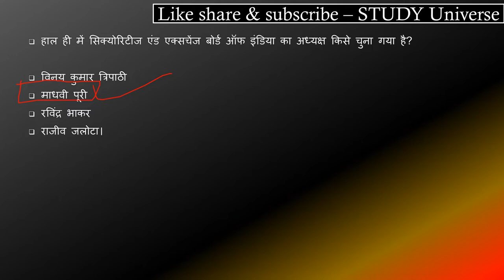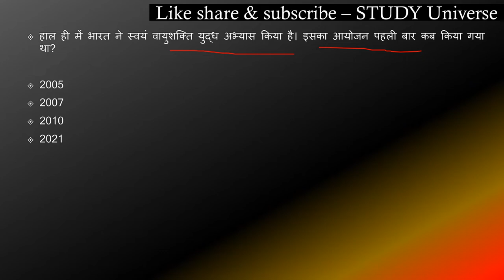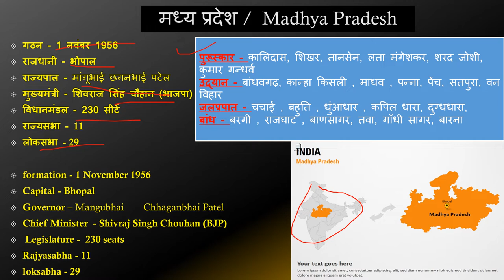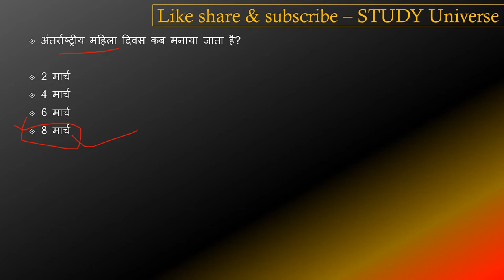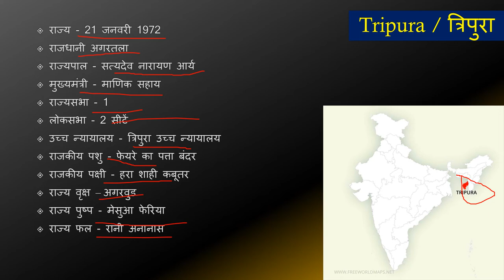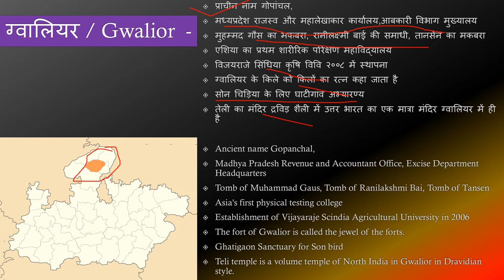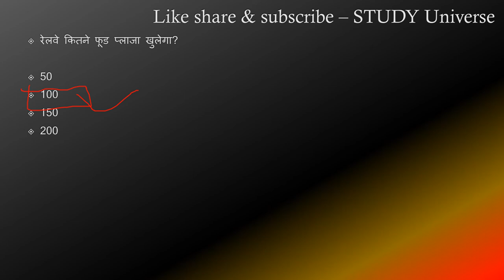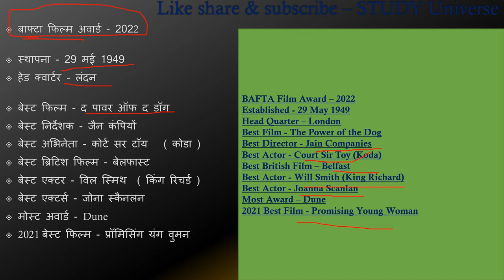01 - 15 March Daily Current Affairs || 01 -15 मार्च डेली करंट अफेयर्स